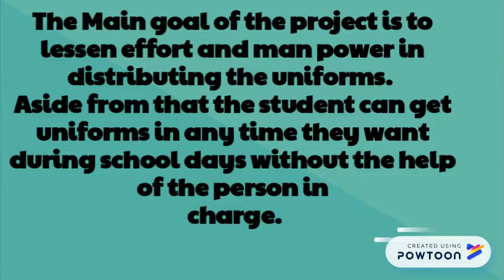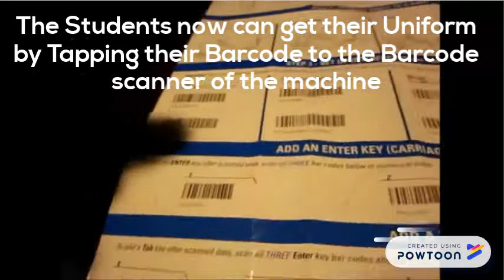Uniform Vending Machine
Capstone Proposal-- Created using Powtoon -- Free sign up -- Create animated videos and animated presentations for free.  PowToon is a free tool that allows you to develop cool animated clips and animated presentations for your website, office meeting, sales pitch, nonprofit fundraiser, product launch, video resume, or anything else you could use an animated explainer video. PowToon's animation templates help you create animated presentations and animated explainer videos from scratch.  Anyone can produce awesome animations quickly with PowToon, without the cost or hassle other professional animation services require.